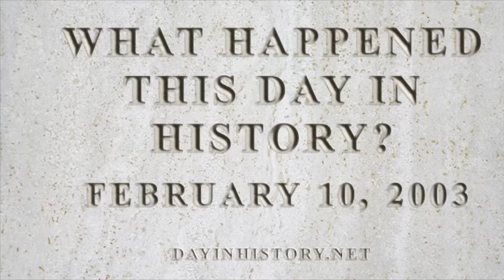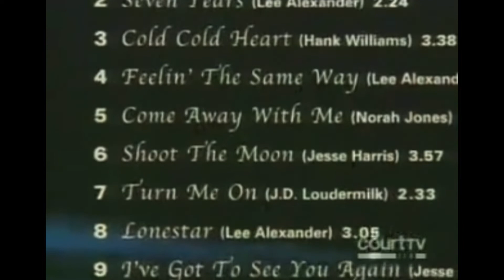Scott Peterson feigns interest in finding laci, skips vigil and hides gifts for Amber Frey 2-10-2003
On February 10, 2003 - Scott Peterson flubs his memorized lines when talking to the press about bringing Laci and Conner home.
Later that evening, he skips his sons vigil in lieu of a clandestine trip to surprise his mistress Amber Frey.
He ends up spending his evening hiding Birthday gifts in a bush.
Amber Frey’s birthday coincidentally is the same day as Conners due date. 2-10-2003.